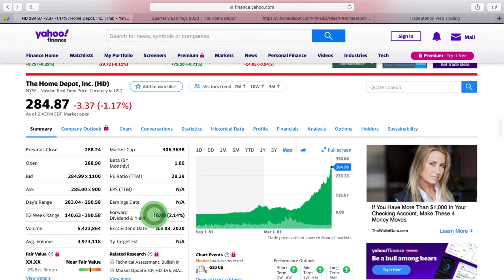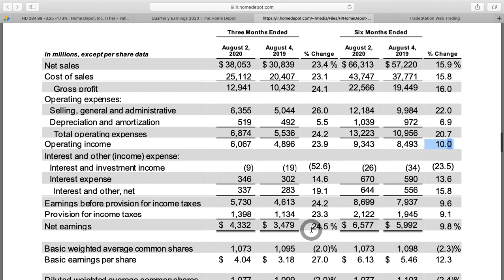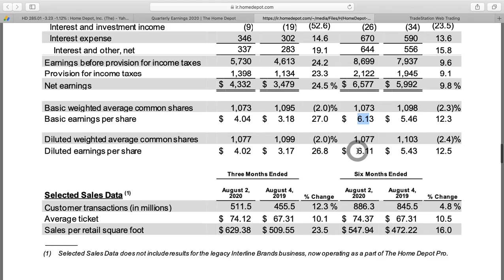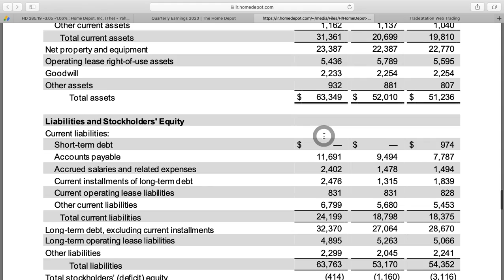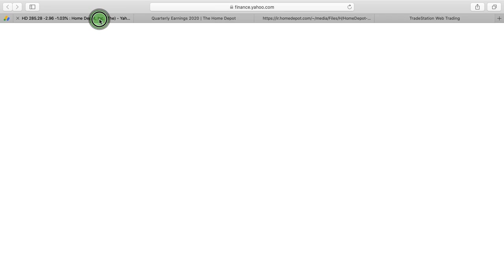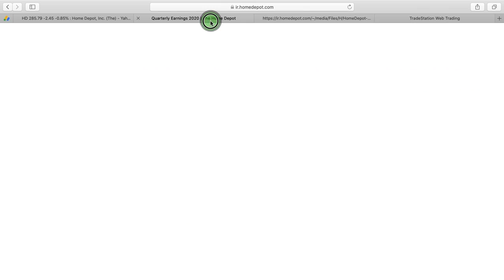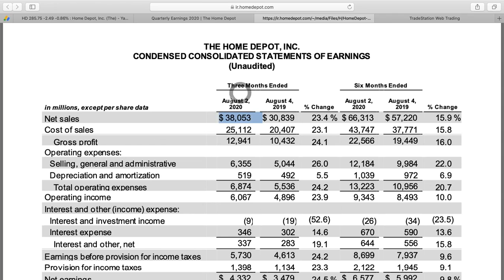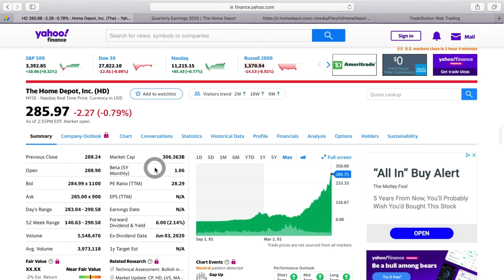Home Depot (HD) Stock Analysis - Is This The Best Dividend Paying Retail Stock?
On today's video we analyze Home Depot stock - ticker symbol HD. This company just reported some of the best quarterly earnings I've ever seen them report. Interestingly the shares actually sold off a bit, and we'll talk about why on the video. I give you an interesting take on what Home Depot management will be trying to do this time next year - which could potentially setup a nice buying opportunity in the future. The company pays a healthy 2% dividend - or about $6/per share and it has me thinking if Home Depot is the best dividend paying retailer considering it's growth, insulation from competition and it's ability to grow the dividend over time.